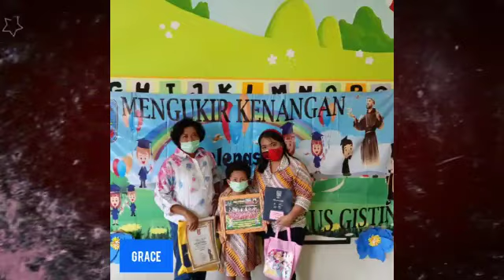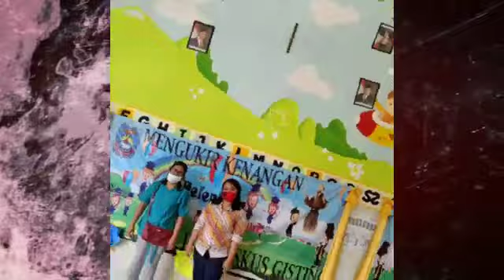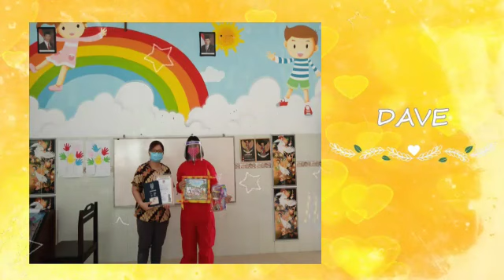PERPISAHAN TK B 2019-2020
Terimakasih pada Tuhan Yesus yang Mahabaik.
atas kepercayaan orangtua walimurid TK B tahun ajaran 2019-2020 ini.
atas anak-anak yang hebat di tahun pelajaran ini, tahun penuh tantangan karena kondisi pandemi corona virus yang melanda di seluruh dunia.

selamat belajar di SD ya.